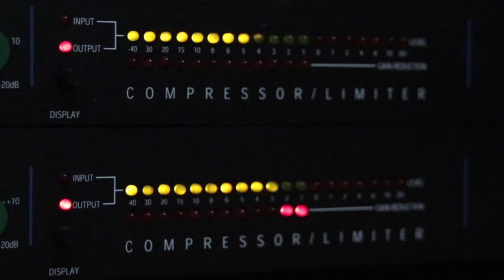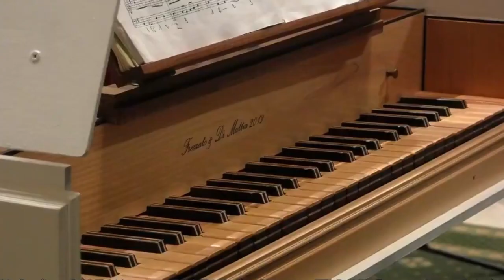Terza Pagina - Giuseppe Barutti e Valter Favero - Violoncello e clavicembalo - Catena di Villorba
Resta sintonizzato sulla trasmissione ufficiale di Radio Veneto Uno.
Notizie, concerti, approfondimenti e molto altro ancora in diretta dalla nostra sede di Treviso e dai vari eventi nella provincia.